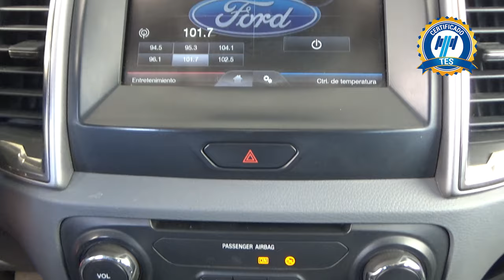Ford / Ranger / 2017 -18312